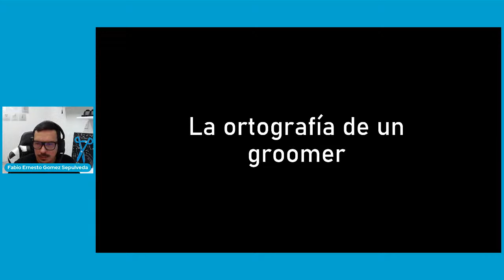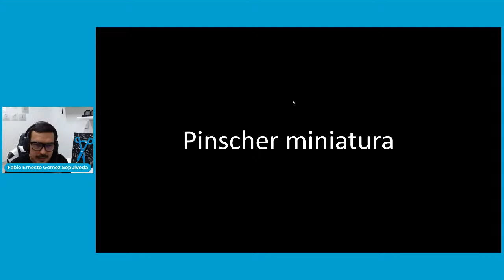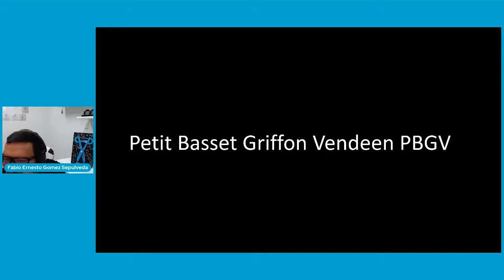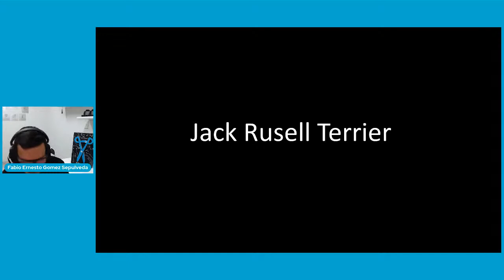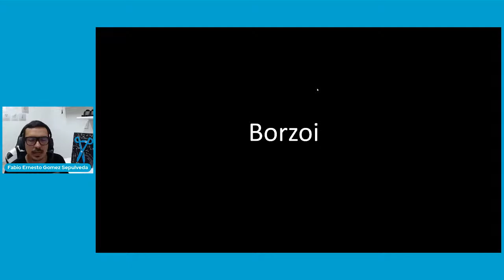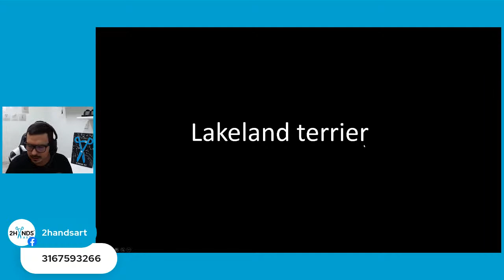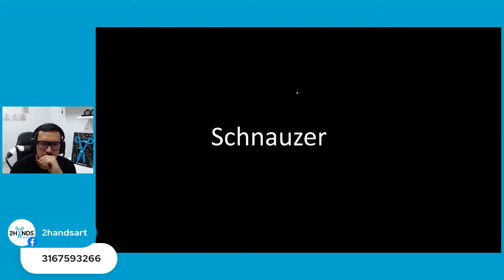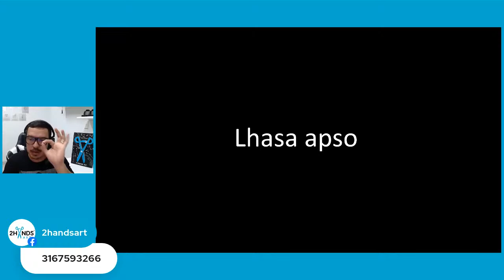98 La ortografía de los groomers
¿Es importante?